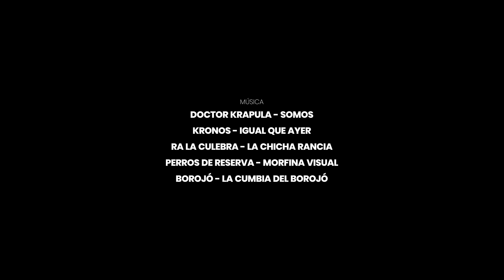Festival Viva el Planeta Cali 2019 | Vídeo Resumen | Overline Music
Overline Music te presenta el vídeo resumen del Festival Viva el Planeta 2019 el cuál se desarrolló en el Teatro al aire libre Los Cristales de la ciudad de Cali, el pasado 25 de Mayo.

Producción: Overline Music | True Spot
Dirección del Vídeo: David Pantoja
Cámaras: Andrés Soto, Didier Erazo, Valentina Ojeda, Sebastián Guevara, David Pantoja
Sonido Vídeo: Andrea Delgado